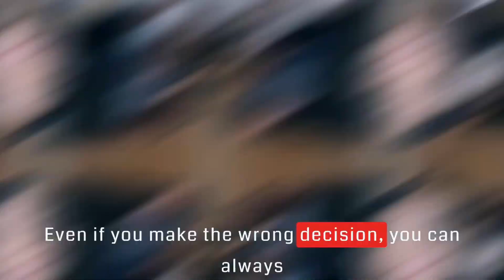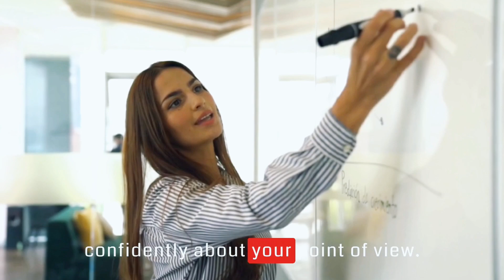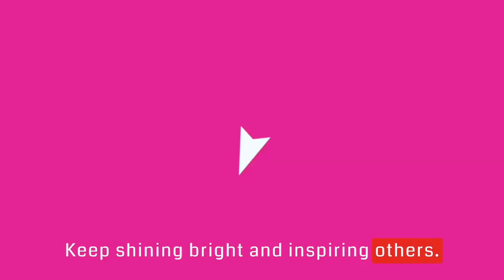How to make anyone find you Irresistible